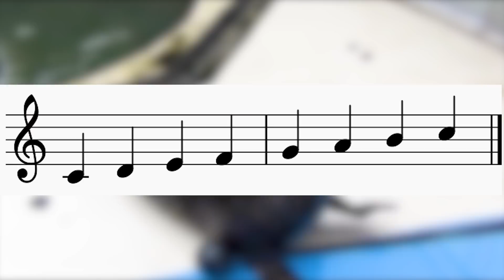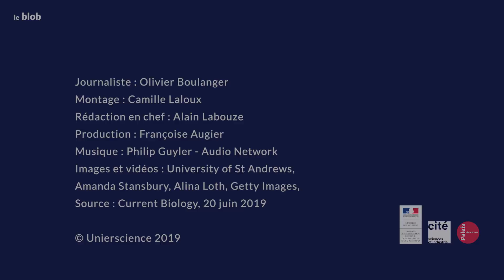Quand les phoques chantent Star Wars... | Actu de science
Vous ne rêvez pas, les phoques savent chanter ! Et malgré quelques fausses notes, cela en dit long sur ses capacités de communications.
Réalisation : Olivier Boulanger